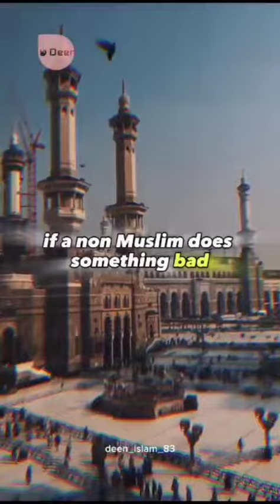who is a terrorist?🚫🚫🚫🚫 Muslims or Jews?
video credits